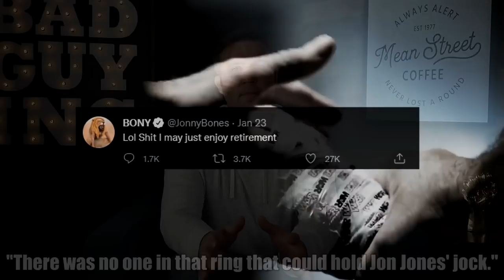"Jon Jones Destroys Francis Ngannou..." NOT TRUE! Narrative after Francis Ngannou vs Ciryl Gane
After Francis Ngannou vs Ciryl Gane, there is a wide narrative that Jon Jones beats Ngannou easily. Is that the case?

Song:
YoungAsko - MELODIC Pop Smoke x Lil Tjay Type Beat 'Power'